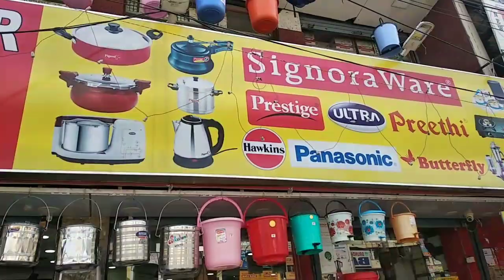Wooden spoons,Gavvala chekkalu, lemon pressure with cost and Address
Address
Chinna Bazar
Beside Saibaba Temple Road
Dilshuknagar
Hyderabad

with Love ❤️❣️